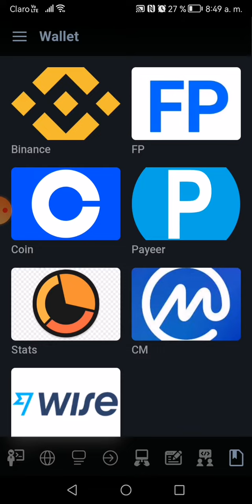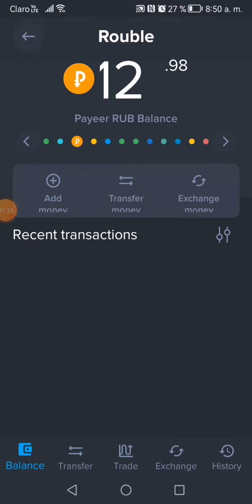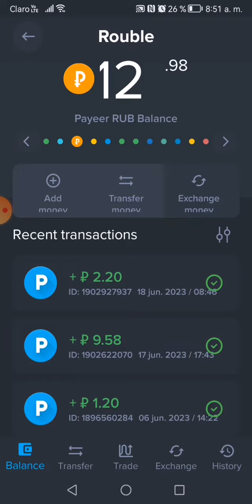Pagos con payeer v1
´´It is easy to speak of success in success, but to speak of success in failure?´´

Info

Criptomonedas

ADA-NTFS-GAMES

Libros/Books

Apoyo/Usdt/Bep20

0x3bca9a564f3eb34fa2b8b552ad09f3b4af20f1c9

Solo para uso educativo no recomendacion

Grupo facebook

Educación trading y programación